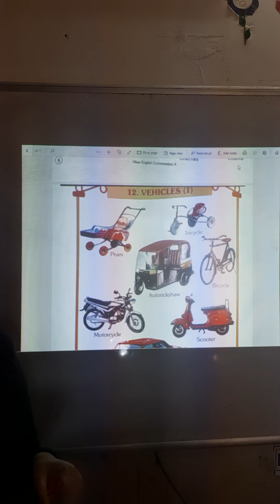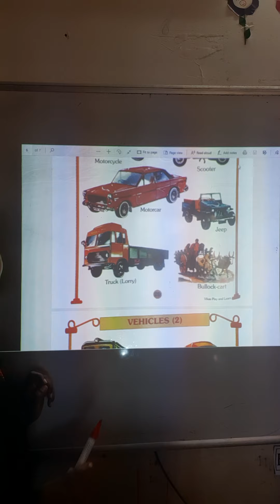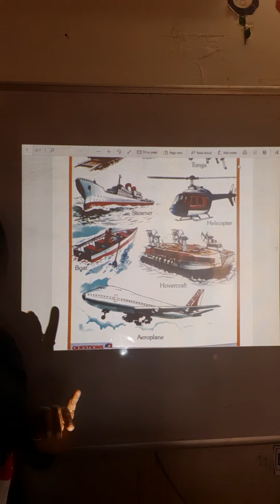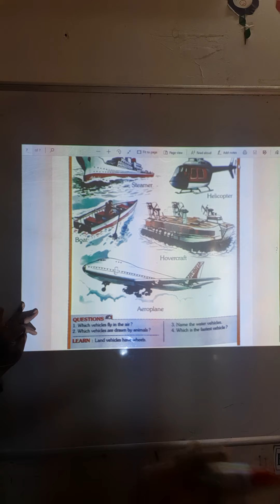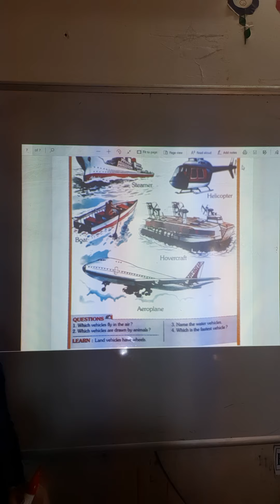Vehicles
Vehicles name for Senior kg